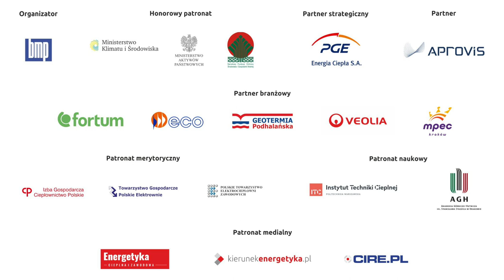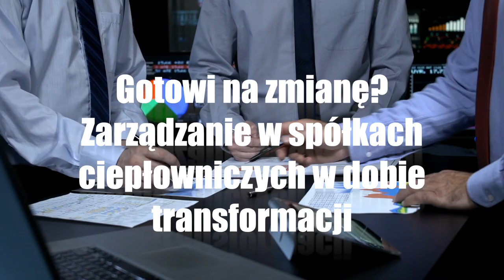Wiosenne Spotkanie Ciepłowników 2021 Zapowiedź